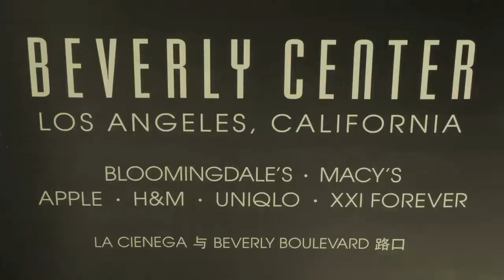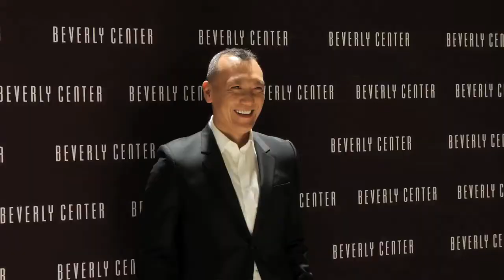Joe Zee Talks Style, New Book & Gives Tips to Bloggers/Fashionistas On Breaking In!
He talks style, LGBT wedding trends, memoir "That's What Fashion Is," and gives tips to aspiring fashionistas on breaking into the industry!

Check out PopStopTV.com for breaking pop culture news and celebrity news around the clock.